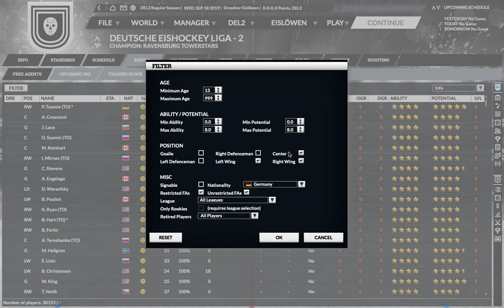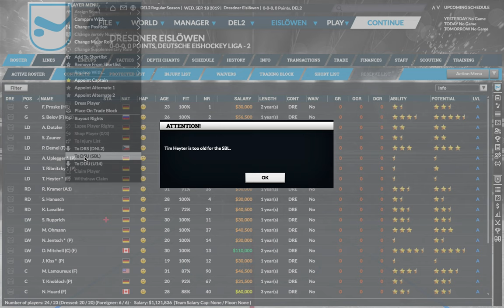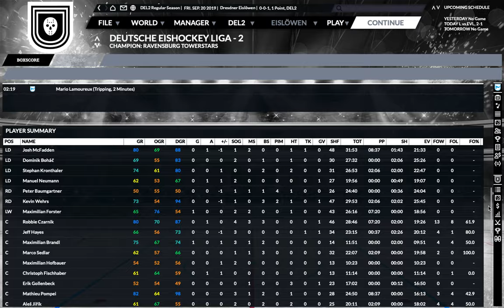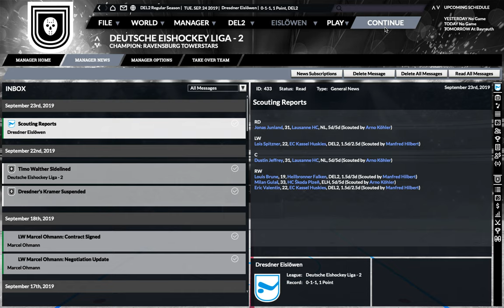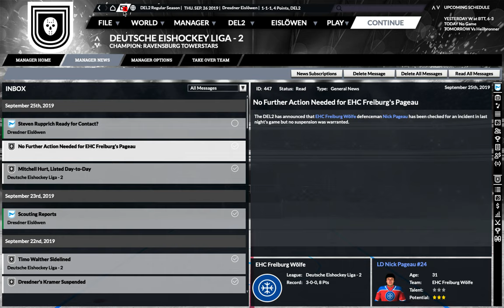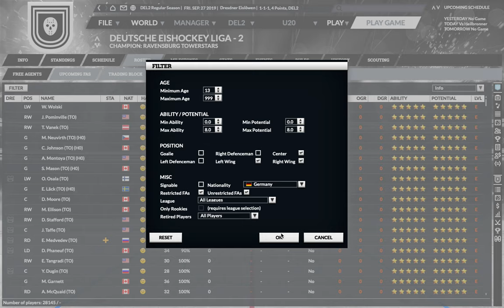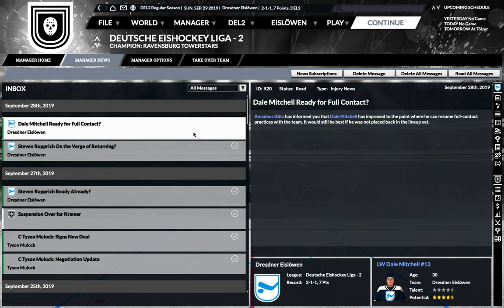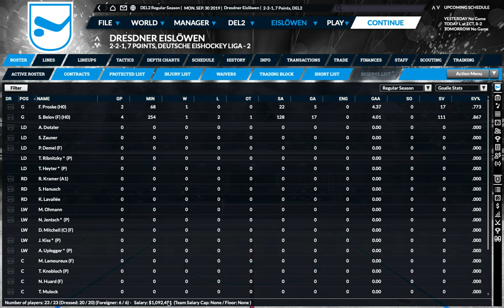Franchise Hockey Manager 6 (FHM6) - Nothing to Something Ep. 3: "Early Injuries"